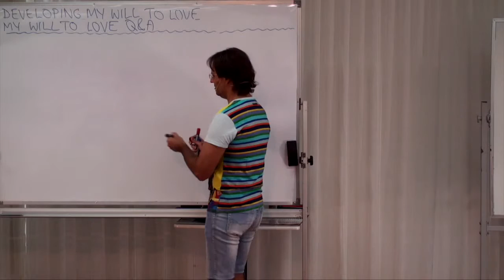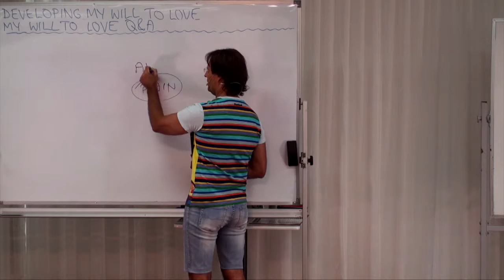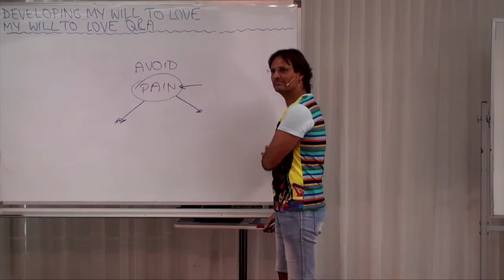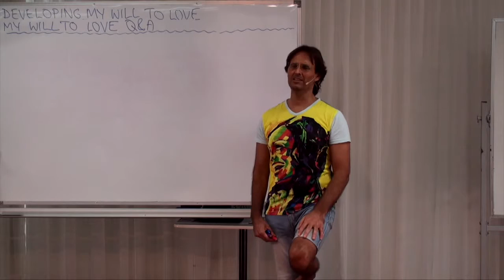Jesus on addiction of avoiding pain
Jesus answers questions from the audience about the material covered in the previous presentation 'My Will To Love' conducted in Noosaville, Queensland, Australia on 12th March 2016 at 12:10pm